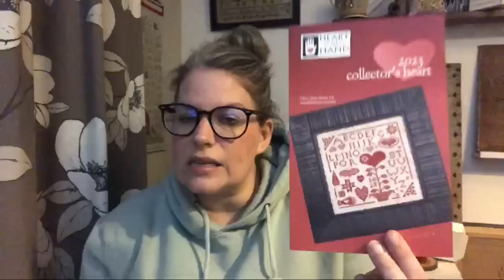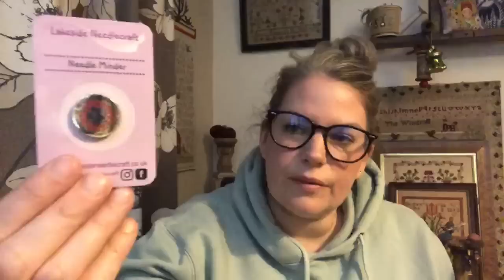FlossTube 112 - Pointy finger problems and progress on The Duck Jugglers! Happy Easter everyone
Save £4 on your first box using the link above

The Vivsters on Etsy